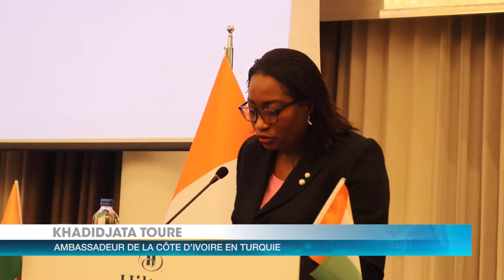Le 06 Heures 30 de RTI 1 du 21 décembre 2021 par Régis Koffi